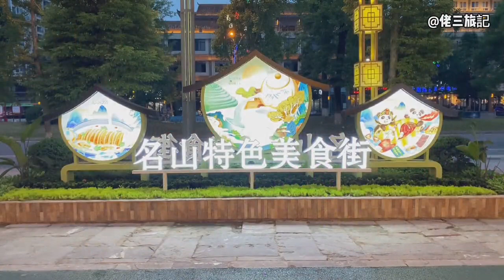耀隆·博越空调三轮床车，勇闯318川藏线，准备中茶马古城走起！分享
✨佬三旅记youtube唯一官方频道
✨优质vlog领域创作者
✨小三轮游中国🇨🇳vlog
✨三卓向善、精诚致远！修行于山水间
✨最好的时光在路上。
✨出发，永远是最有意义的事情。
✨用镜头记录户外露营生活。

✨ The only official YouTube channel of the Three Journeys
✨ High-quality creators in the vlog field
✨ Small three-wheeled tour of China 🇨🇳vlog
✨ Sanzhuo is kind, sincere and far-reaching! Practicing in the mountains and rivers
✨ The best times are on the road.
✨ Departure is always the most meaningful thing.
✨ Record outdoor camping life with your lens.